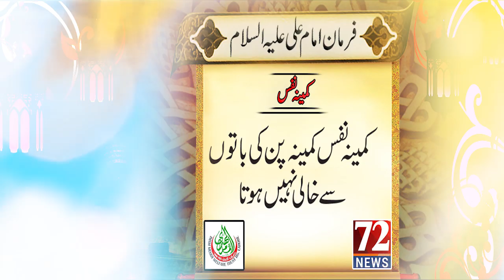kamina naafes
Pakistan Imrankhan 72NewsLive, Pakistan’s first Web news channel brings you the crispiest live news, headlines, delineate and relevant updates, current affairs, viral news, trending news, religion, sports, lifestyle, entertainment, health, weather, technology, business, morning show, wide range of high raising political talk shows and much more to look forward.
Team Members
Asad Jafary,Asma Rajpoot,Faheem Raza,Nasir Minhas ,Usman,Mehran Butt